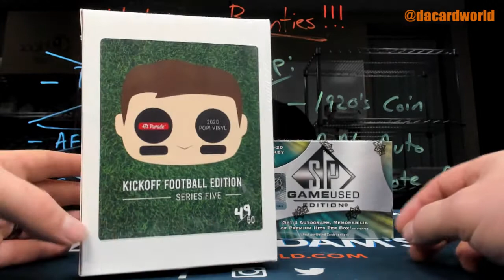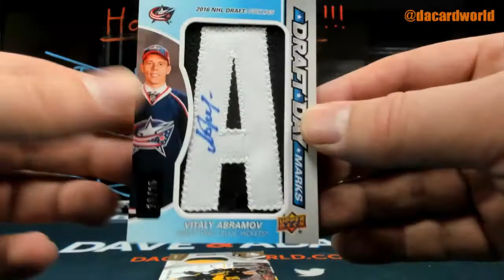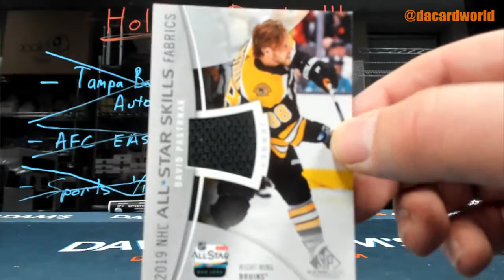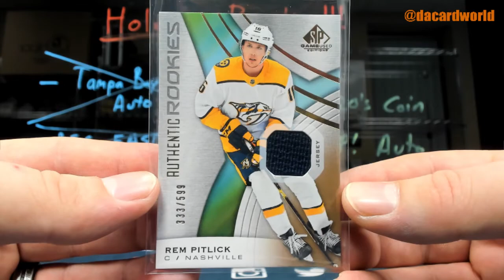Joe's HP POP! Kickoff ed and UD SP Game Used Hockey break